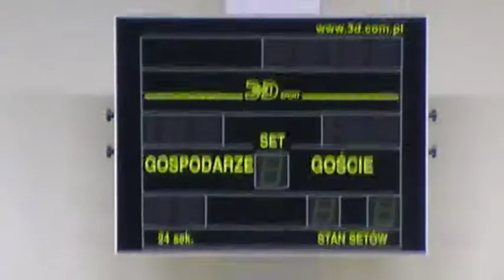Tomy Więcpol Stobierna (Rzeszów) -- Kirchoff Mielec (Mielec) 1